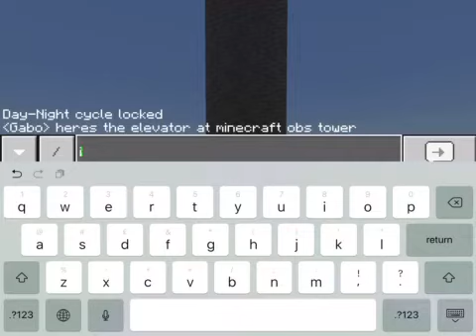Otis elevator in observation tower in Minecraft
Tallest tower in Minecraft